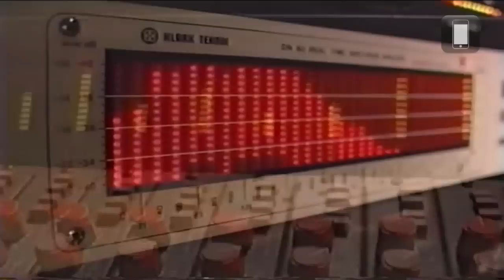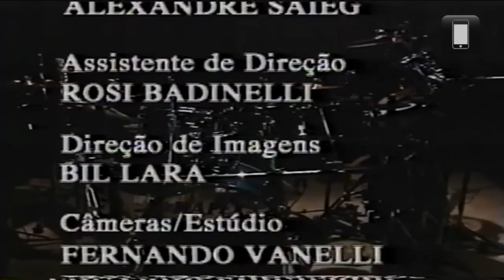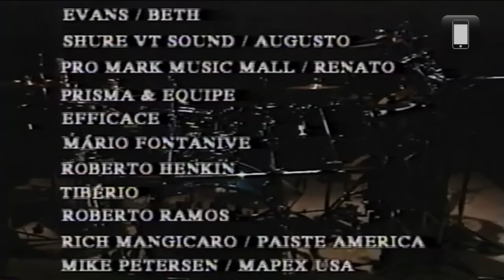João Barone - Dá o Toque (Vídeo-Aula COMPLETA) HD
"Fã que é Fã" Apresenta: João Barone - Dá o Toque

***RETIRADO DO VHS***

João Barone Dá o Toque inicia com o batera dando uma geral no ritmo que é a linha-mestra de seu trabalho, o reggae, citando alguns de seus predecessores, como o calipso e o ska, bem como alguns de seus descendentes, como o dancehall e o raggamuffin. Tudo exemplificado. Barone também fala das misturas do reggae com ritmos brasileiros como o baião e o maracatu, e do intercâmbio do ritmo jamaicano com as músicas africana e baiana. Depois de demonstrar alguns sucessos dos Paralamas como Óculos, Perplexo e Meu Erro, Barone conta um pouco da sua história e fala de seus ídolos, entro os quais, Ringo Starr (Beatles), John Bonham (Led Zeppelin) e Stewart Copeland (Police). Fala também sobre sua afinação e abafamento, sobre a escolha do kit adequado, tratando desde o uso do pedal duplo e de peças adicionais como pads e samplers, até as diferenças nas linhas e modelos de pratos e a importância de se ter um conhecimento básico em estúdio. Mesmo abrangendo uma ampla gama de temas, o vídeo é pouco profundo e um tanto confuso. Ainda assim é agradável e deve ser mais útil para quem não espera aprender grandes lições com ele, valendo mesmo pela experiência passada por Barone.

Ficha Técnica:

João Barone dá o Toque - 1995 (VHS)
Bateria e roteiro: João Barone
Edição e Recuperação: Jr Precoce
Roteiro final e direção: João Guilherme Reis
Direção Artística: João Augusto
Produção executiva: Roberto Andrade, Valério Azevedo, João Guilherme Reis
Técnico de Bateria: Alexandre Saieg
Vídeo: Reggae Construção - João Barone (música incidental Kukluxklan/ Steel Pulse)
Reggae Explicação - João Barone
Reggae Maracatu - João Barone
Não Me Estrague o Dia - Herbert Vianna/ Bi Ribeiro
Domingo na Feira - João Barone
Marrakesh - João Barone